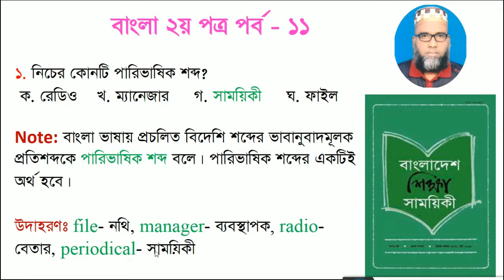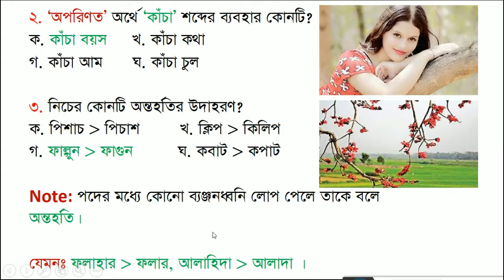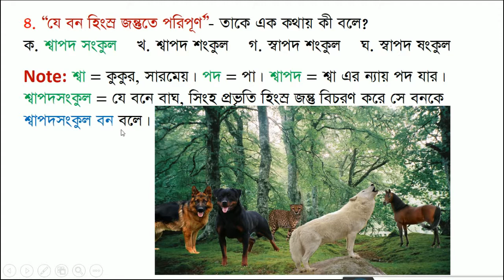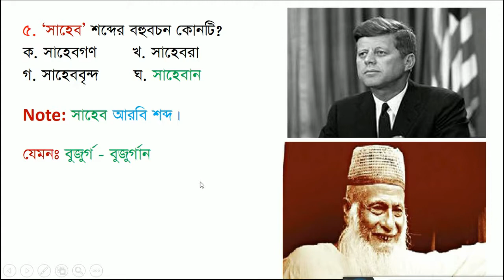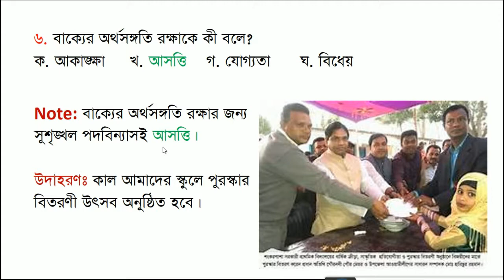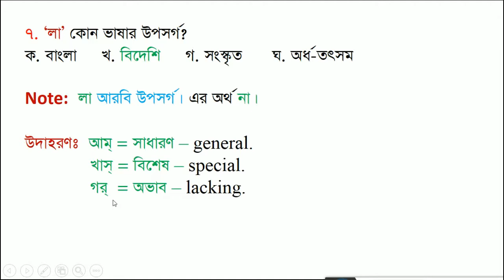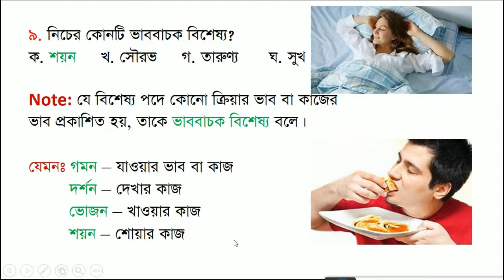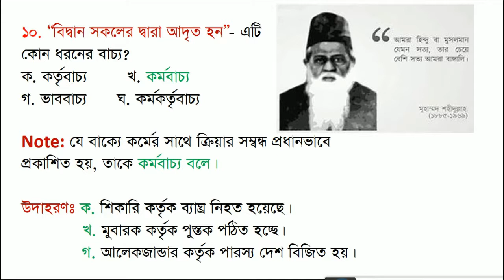বাংলা ২য় পত্র (ব্যাকরণ অংশ) পর্ব -১১ | Mustafa Sir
বাংলা ব্যাকরণ শেখার সহজ উপায়।